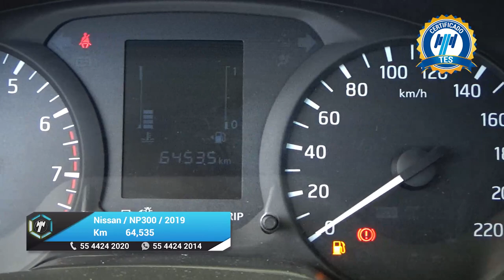Nissan / NP300 Doble Cabina / 2019 - 27190